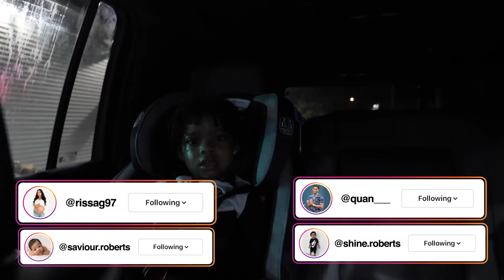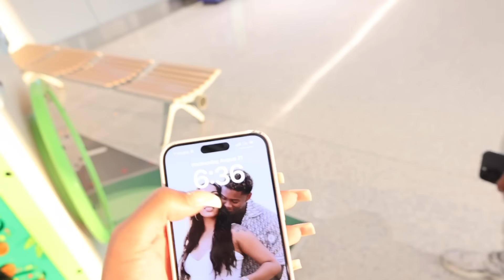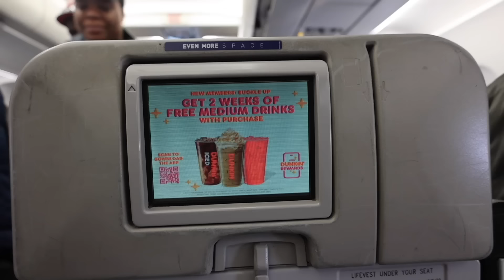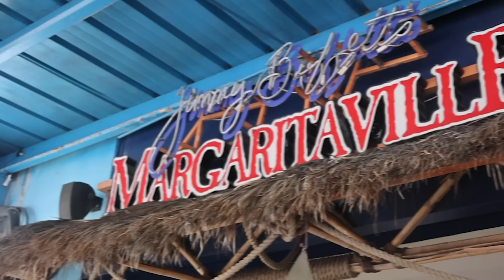IT'S TIME WE GET AWAY...BYE BE BACK SOON!!!